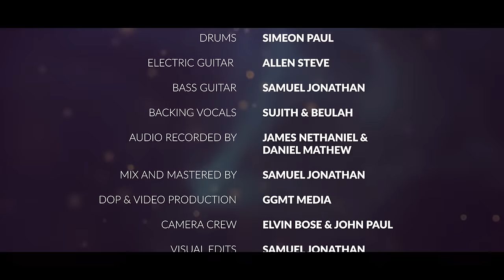Throne Room Worship Series